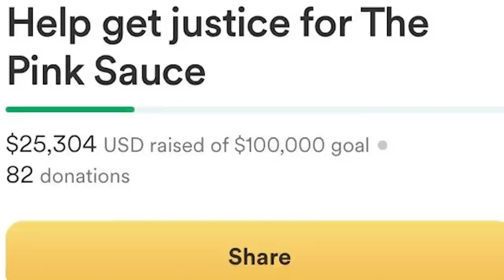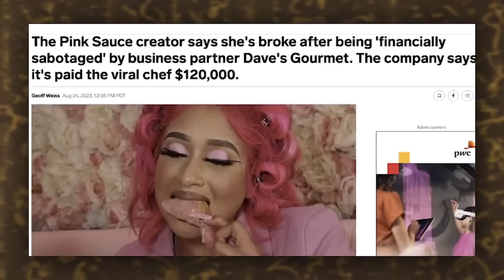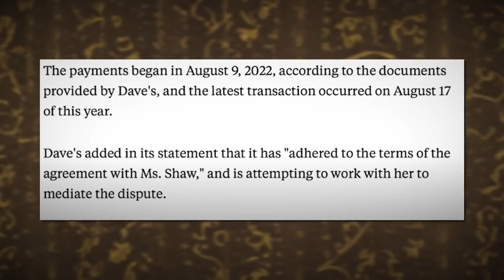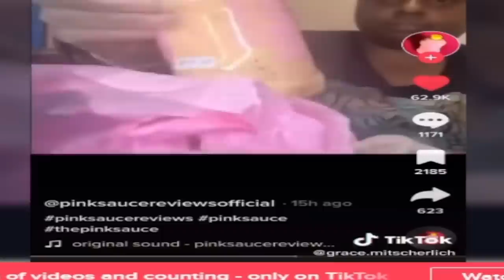TikTok Scammer Has A Meltdown After Being Caught | Pink Sauce Lady